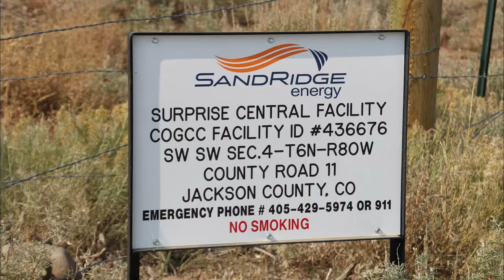Sandridge Energy Surprise Central Battery, Jackson County, CO (October 2020)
Sandridge Energy
Surprise Central Battery
Walden, Jackson County, CO
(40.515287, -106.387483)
Filmed 10/1/2020